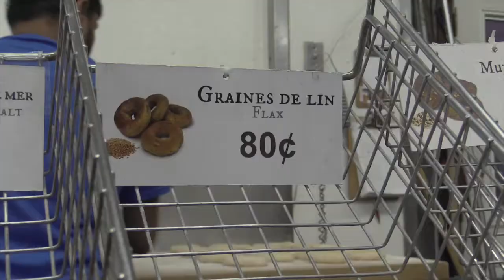Old-fashioned bagel man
Saul Restropo, baker at St Viateur bagel shop in Montreal, show what makes Montreal bagels unique, Thursday October 30, 2014.  (Phil Carpenter / MONTREAL GAZETTE)